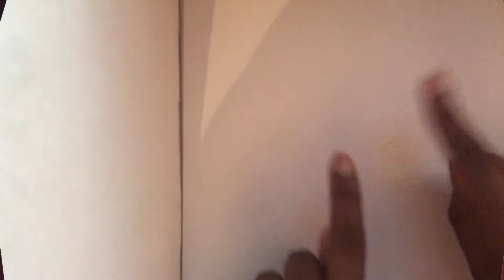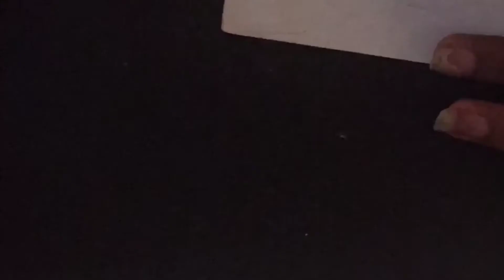Drawing a Tsum Tsum as a human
This is going to be a seris that ive wanted to do for a while i hope u like the video
Love Ya